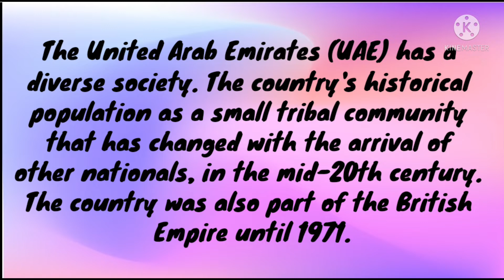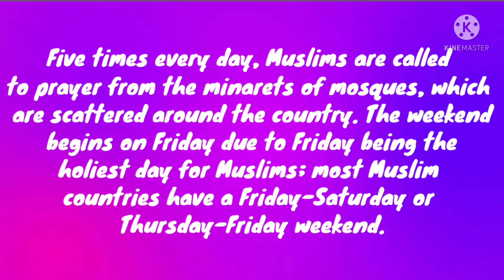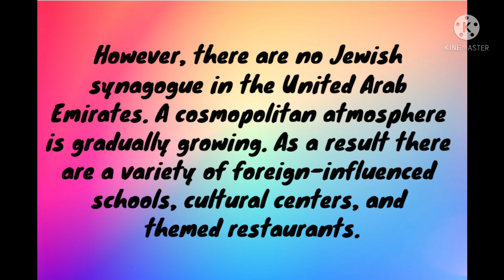Speech on Understanding UAE Culture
Hi Everyone,
Today's video is about a speech on Understanding UAE Culture.

Speech:
                    The United Arab Emirates (UAE) has a diverse society. The country's historical population as a small tribal community that has changed with the arrival of other nationals, in the mid-20th century. The country was also part of the British Empire until 1971.
                    Emirati culture is based on Arabian culture, with influences from the cultures of East Africa and Indian Subcontinent. The religion of Islam has had a prominent influence on local architecture, music, attire, cuisine, and lifestyle.
                    Five times every day, Muslims are called to prayer from the minarets of mosques, which are scattered around the country. The weekend begins on Friday due to Friday being the holiest day for Muslims; most Muslim countries have a Friday-Saturday or Thursday-Friday weekend.
                    The city of Al Ain in Abu Dhabi is a UNESCO World Heritage Site. The Emirate of Sharjah was named "The Cultural capital of the Arab World" by UNESCO in 1998 and the "Capital of Islamic Culture for 2014" by OIC.
                    This unique socioeconomic development in the Persian Gulf has meant that the UAE is generally more liberal than its neighbors. While Islam is the main religion, Emiratis have been known for their religious tolerance, and churches, Hindu temples, Sikh Gurdwara can be found alongside mosques.
                    However, there are no Jewish synagogue in the United Arab Emirates. A cosmopolitan atmosphere is gradually growing. As a result there are a variety of foreign-influenced schools, cultural centers, and themed restaurants.

Thanks & Regards
My Style of Artistry